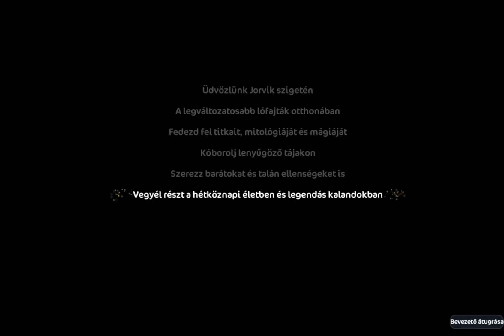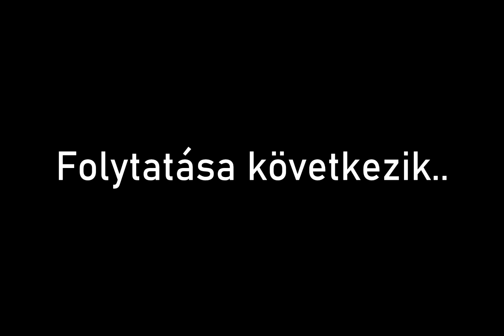Hát mi ez a bevezető?😱🤩 Naomi Starlight [2. rész] - SSO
Sziasztok Csajszibarackok!

Csatlakozz te is a Xilluminati Armyhoz! Légy tag és szerezd meg a "Kisbarack"(199Ft), "Csajszibarack" (399Ft) , "Ultra Csajszibarack" (599Ft), vagy a "Xilluminati Tag" (999Ft) rangot, vegyél részt a privát liveokban, beszélgess velem az élő chaten, tekintsd meg korábban a csatorna videóit, lépj be a Xilluminati Army privát DC szerverére, és játssz velem együtt a Star Stable Online-ban!

Xilluminati Army tagok:
🍑 Racsek Réka
🍑 _Miyakoo_
🍑 V. Vajk
🍑 Gretu
🍑 Nikolett Major
🍑 szandrus._
🍑 Tyra Windday
🍑 Rose
🍑 Lili Halász
🍑 Nóra Fogas
🍑 fiona.claysong
🍑 Kinga Csendes
🍑 m o o n l i g h t
🍑 Réka Rubos
🍑 Nikolett Hős
🍑 Lia
🍑 Szintia Kosa
🍑 Zoltán Papp
🍑 Noémi Kakuk
🍑 Eszter Somogyi
🍑 DurciDorci

Válasz néhány kérdésre:
Alicia Online-ban Xillu굵게 néven találhattok meg ezentúl!

Beatrice Nightbrooke - Daffodil Rocks
Zoe Undersmith - Hazy Desert
Quinn Silverhunter - Night Star
- Mivel veszem fel a videókat?
Jelenleg OBS-t használok.
- Mivel szerkesztem a videókat?
Sony Vegas Pro 15.
- Melyik klubba vagyok?
Beatrice Nightbrooke - Invincible Force
Zoe Undersmith - Wise Ghosts
- Hova küldhetsz üzenetet?
- Kérdésed van?
Az Ask.fm oldalamon is felteheted ezentúl!
- Szeretnél te is a Xilluminátisták Offisöl Közösségébe csatlakozni? Ezen a linken megteheted